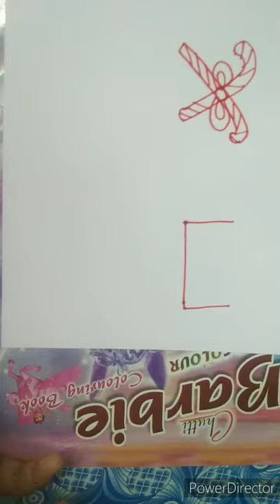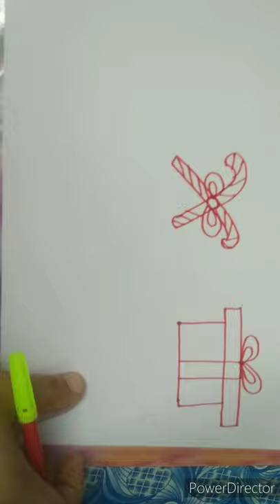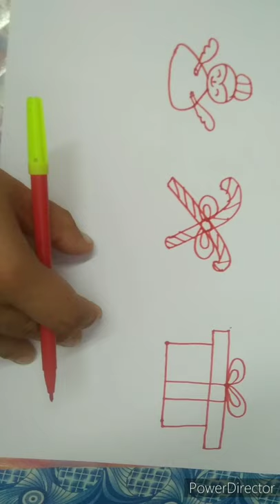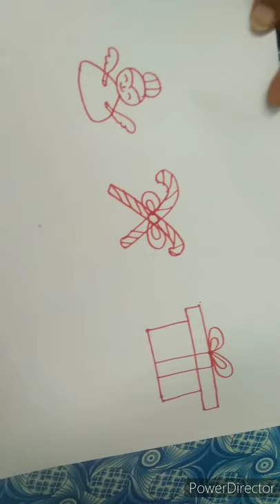Candy Cane, Gift box, Fairy Angel and Christmas stockings